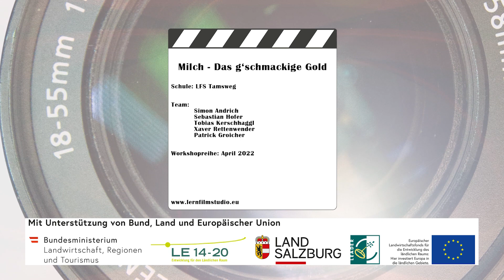LFS Tamsweg, Milch weißes Gold - Lern.Film.Studio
LEADER-Kooperationsprojekt:
My view – Jugend macht Filmdokus